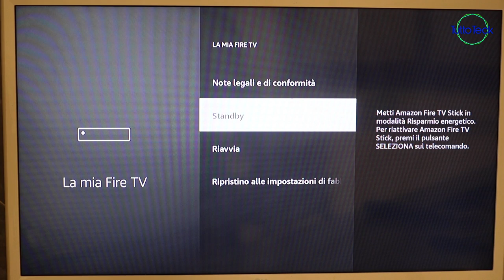FIRE TV STICK, ECCO COME SPEGNERLA DEL TUTTO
✰ Fire TV Stick Lite

✰ Fire TV Stick

✰ Fire TV Stick 4K

✰ Fire TV Stick 4K Max